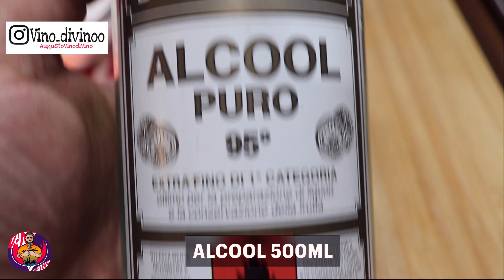Prova questo liquore al mandarino cinese "kumquat"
Torna l'appuntamento con i nostri liquori artigianali, in giardino abbiamo un albero di kumquat  (mandarino cinese) perché non provare a fare un liquore con i suoi fantastici frutti?

⬇️⬇️Mettete MI PIACE ⬇️⬇️
✌🏻SOSTIENI IL PROGETTO VINO DIVINO ANCHE SOLO CON 1€ AL MESE

Liquore al mandarino

Mandarino cinese disidratato

Albero Mandarino Cinese

📱IPHONE 11 PRO MAX

musica

2